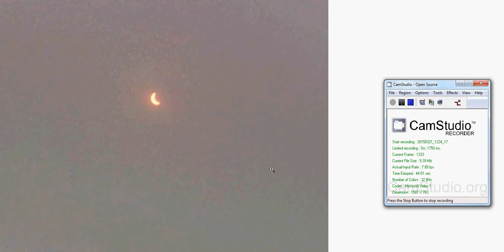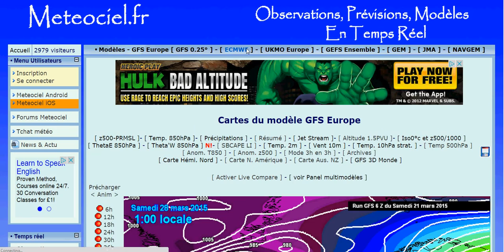Week Ahead Forecast With Quantum (21/3/15)